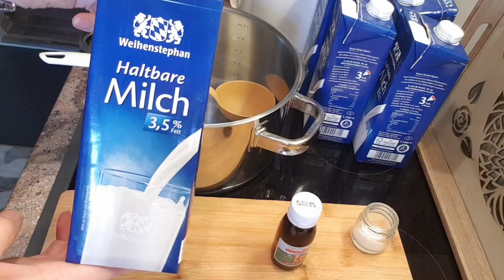🥰 Djathë shum i shishem,sikur Gjyshet-Nenat tona ,zanja e djathit ne shtepi,Käse selber herstellen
Nevojiten
5.litra qumesht 3,5%
1,5 lugë te gjelles bari ose maja te djathit
Cedill

Aie benötigen
5.liter Milch 3,5%
1,5 EL Lab
Ein Tuch